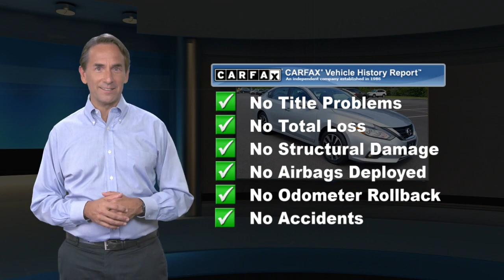Used 2018 Nissan Altima 2.5 SV, Hartford, CT P3165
[RLVID:476:bf5dd573c7161e12:96004efc5977fb97:1]